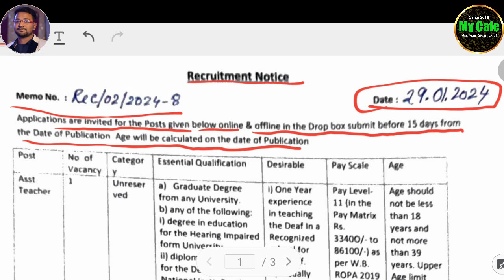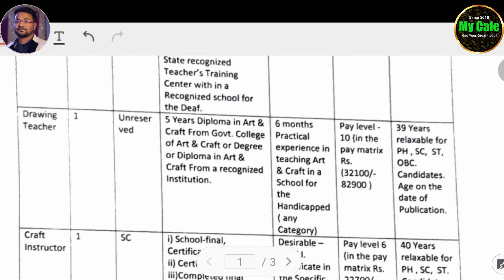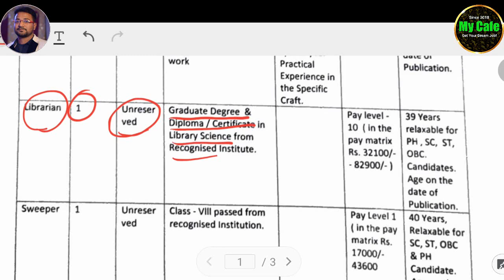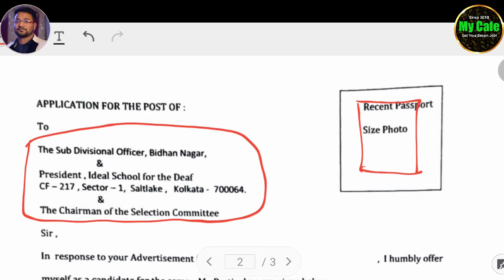রাজ্যের স্কুলে অ্যাসিস্ট্যান্ট টিচার সহ বিভিন্ন পদে চাকরি, লিখিত পরীক্ষা ছাড়াই নিয়োগ | wb school job